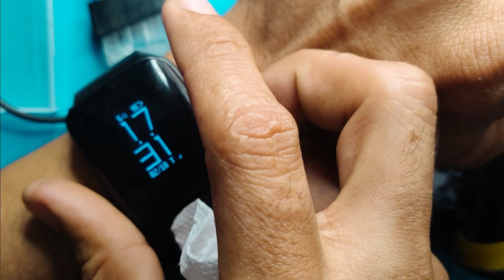Nasira Lock ni Uwell Amulet??? Eto solution..